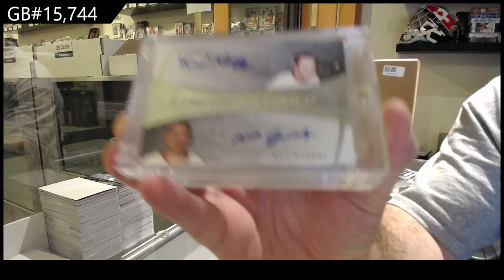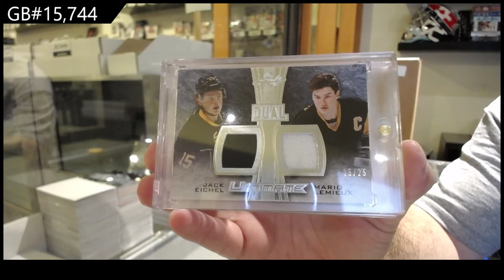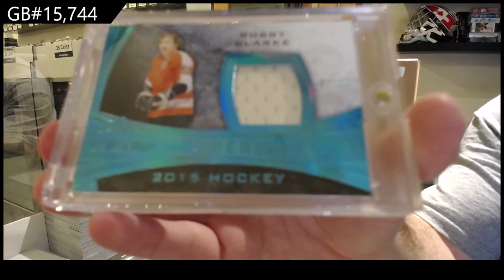15-16 Leaf Ultimate Hockey Box Break - C&C GB #15,744